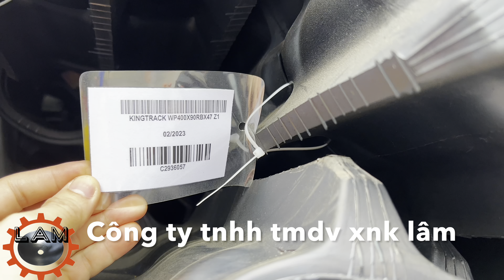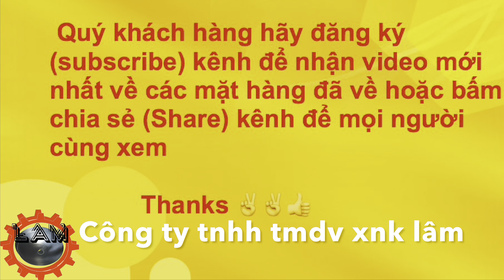Xích máy gặt kubota, xích máy gặt yanmar,xích xe cuốc mini,xích kingtrack,xích xe rùa,hiệu kingtrack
CÔNG TY TNHH TMDV XNK LÂM
ĐC : 24/3A,quốc lộ 22,ấp xuân thới đông 2, xã xuân thới đông,hóc môn, tp hcm.
Định vị Maps : 10°52'24.8"N 106°35'39.4"E
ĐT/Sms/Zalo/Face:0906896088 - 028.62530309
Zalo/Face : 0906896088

Xích máy gặt kubota 47,53,56.
Xích máy gặt yanmar 500x54 và 550x54
xích xe cuốc mini, xe rùa chở đất đủ size